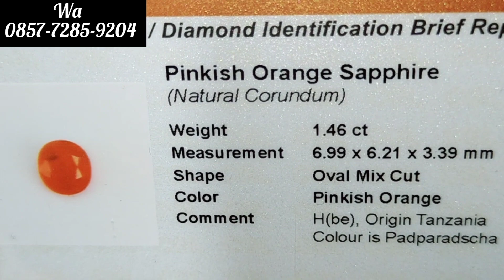BATU PERMATA HARGA MURAH DI KELAS'NYA }TOURMALINE || ZIRCON || SPINEL || GARNET WA 0857-7285-9204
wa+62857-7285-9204